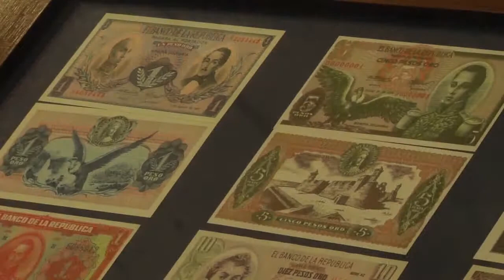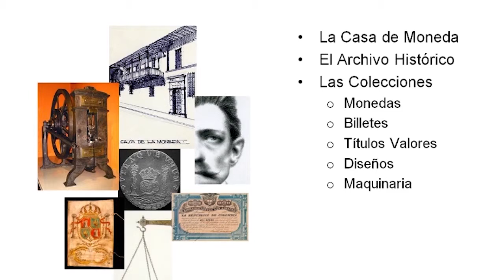Acciones y Finanzas UVD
Nota periodística
2014